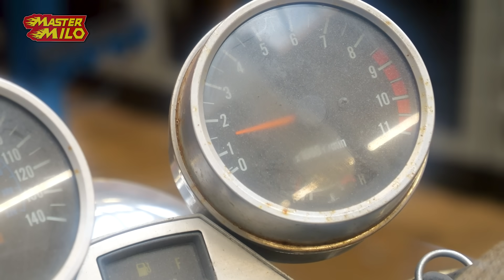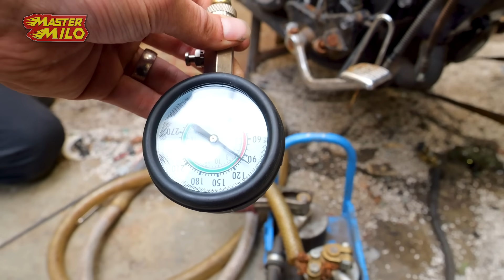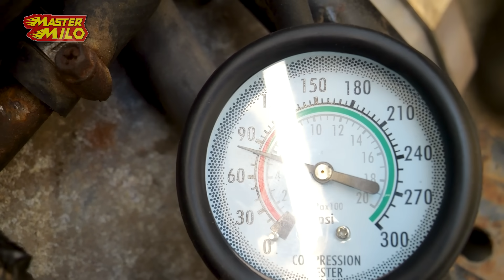Hydraulische kraan op de DAF is slecht ontworpen! #1024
Hey mensen, vandaag waren we begonnen met het los halen van leidingen van de DAF
Ook hebben we nog even bij de motor gekeken want Milo had nog iets ondervonden.

Post versturen;
Mastermilo
Postbus 151
5110 AD
Baarle-Nassau